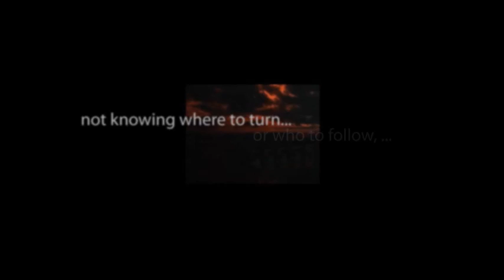CBS Radio Mystery Theater "The Lodger" starring Kim Hunter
A boarding-lodge matron lives in fear, due to a series of cruel killings of women in the neighborhood and a suspicious new lodger.